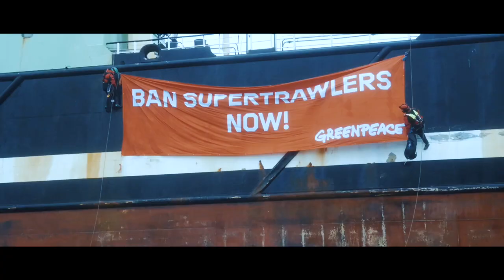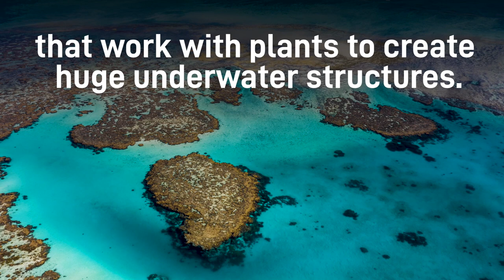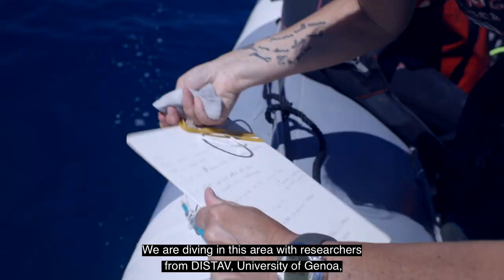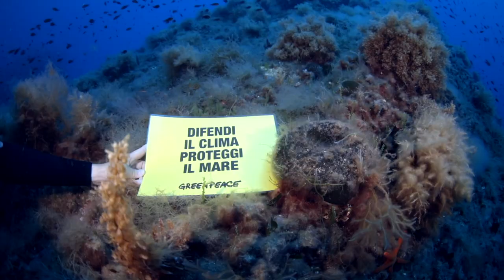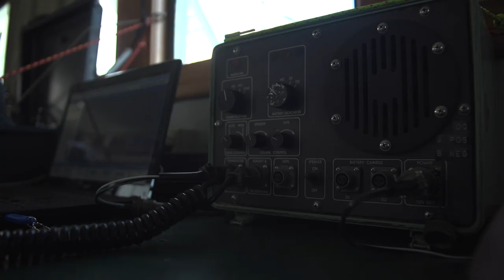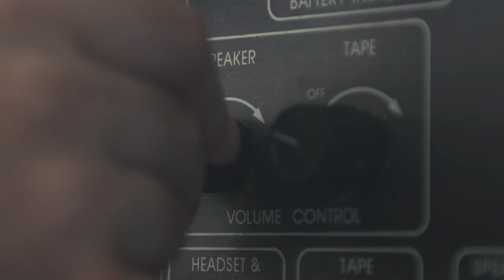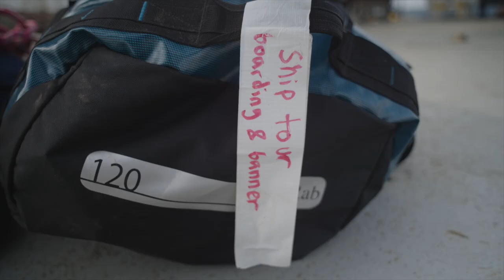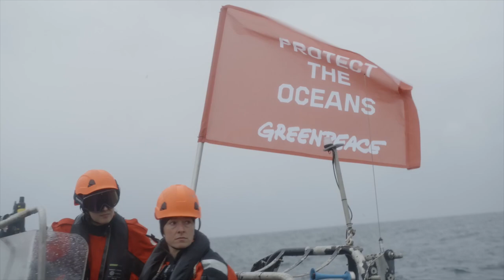Ocean Witness Season 2 Episode 3: Coral reefs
Welcome to season two of Ocean Witness, Greenpeace’s documentary series all about the oceans.

Episode Three has everything you need to know about coral reefs and the people and animals that depend on them (spoiler: that includes you).

In other episodes this season, we’ll see polar bears in the Arctic, manta rays in the Indian Ocean and puffins in the North Sea.